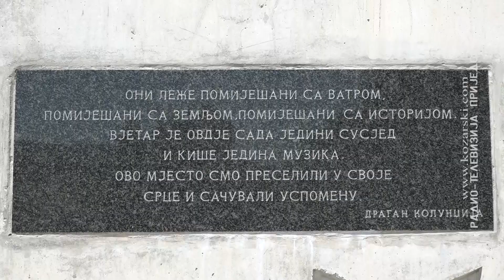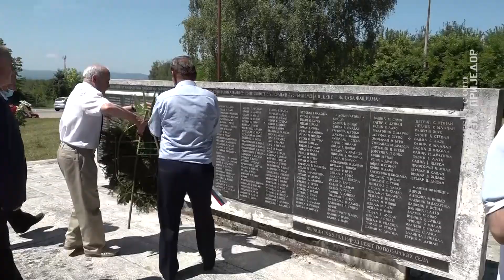Polaganjem vijenaca obilježen Vidovdan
Polaganjem vijenaca na spomen obilježja borcima Odbrambeno otadžbinskog rata i Narodnooslobodliačkog rata danas je u Prijedoru obilježen Vidovdan,  krsna slava Vojske Republike Srpske i Dan proboja  obruča na Kozari 1942. godine.